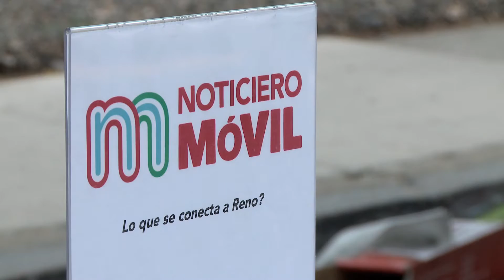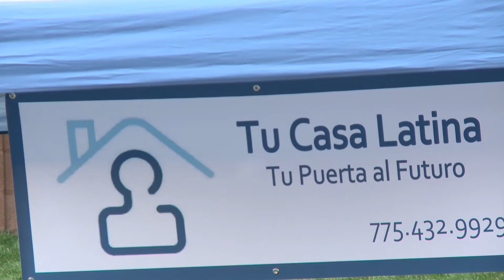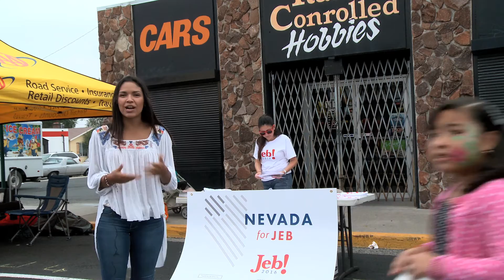Noticiero Movil on Wells Ave.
Students in a bilingual Spanish-English class at the Reynolds School, at the University Nevada, Reno, tackle Latino issues and the Latino vote in and around Reno, a swing area, ahead of the 2016 elections.